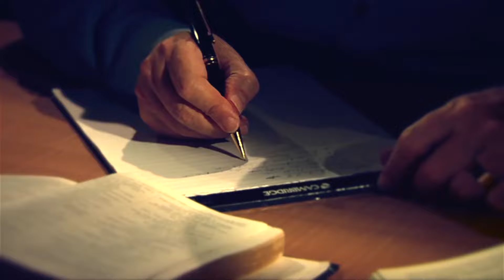MULHER RIXOSA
Uma mensagem para o seu coração.